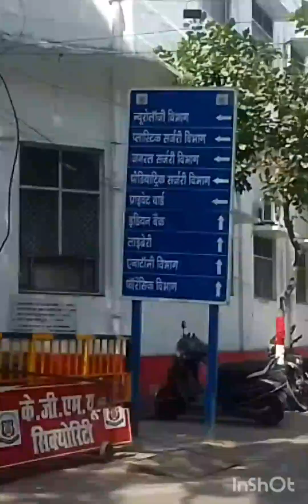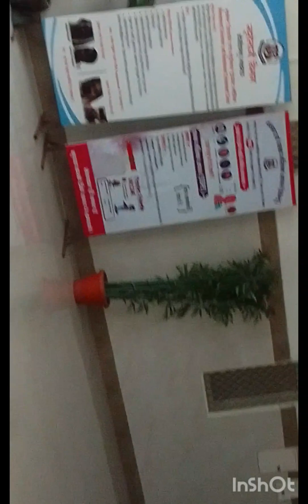medicalcollege medical-student medicaleducation medical-hospital# kinggeorgecoronation/hospital